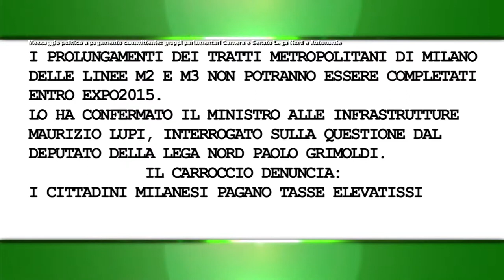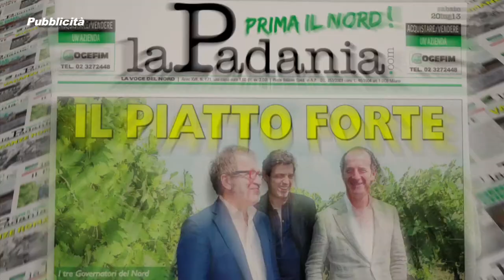PRIMA IL NORD - PUNTATA 059 - METROPOLITANA DI MILANO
PRIMA IL NORD - PUNTATA 059 - METROPOLITANA DI MILANO: COME SEMPRE IL NORD PAGA E NON VEDE SERVIZI ADEGUATI  - Deputati e Senatori della Lega Nord